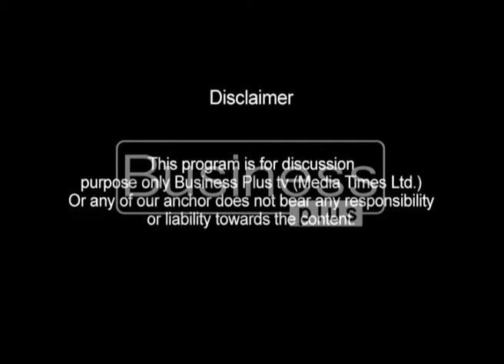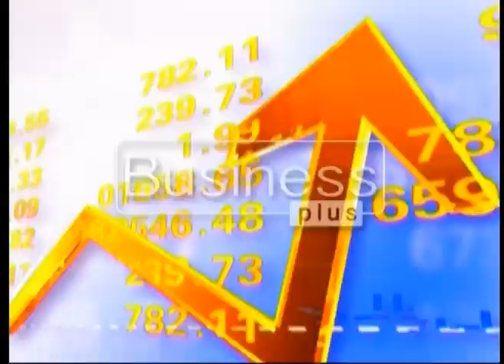Business Today Host Ali Nasir ( 9 Feb 2017)